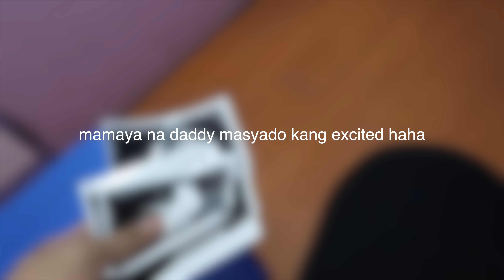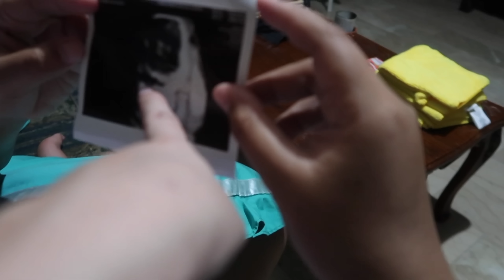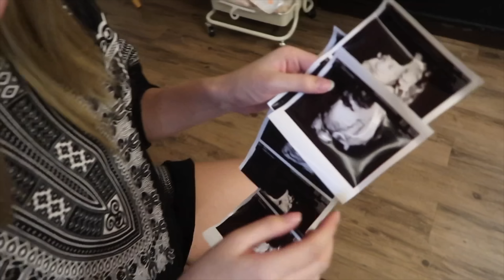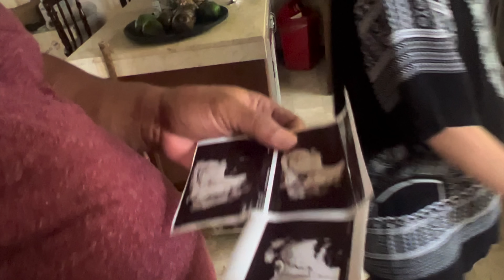4D ULTRASOUND REVEAL!